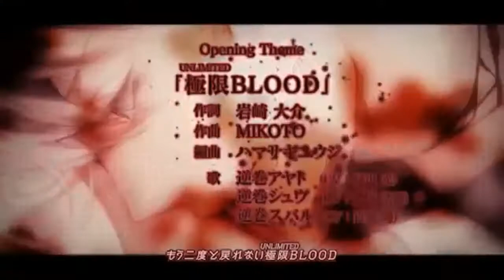Diabolik Lovers S.O.S AMV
Hey Guys! I made this AMV a while back and completely forgot about it until now, so I just added a few finishing touches and am now sharing it with you all!
By the way, sorry if I confused any of you, this is (obviously) Rihanna's song and not the DL song. Anyways thank you all so much for the love and support!!